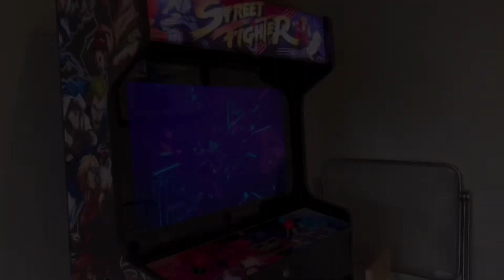March 3, 2024